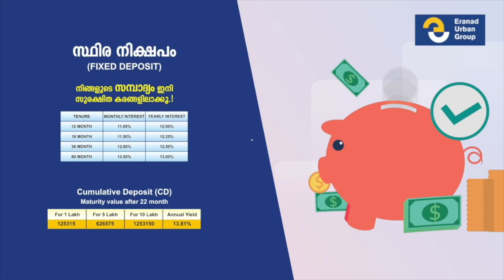ജില്ലാ പഞ്ചായത്ത് കേരളോത്സവം; ഓഫ് സ്റ്റേജ് ഇനങ്ങൾ വണ്ടൂർ വിഎംസി യിൽ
ജില്ലയുടെ വിവിധ ഭാഗങ്ങളിൽ നിന്നുള്ള 257 പേർ 13 ഇനങ്ങളിലായി മത്സരിച്ചു